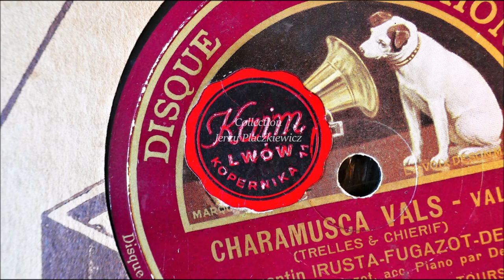„Adios Muchachos” – ze Lwowa ! ~Trio Irusta-Fugazot-Demare ~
The record was – years back - offered to the author of the video by the family who brought a dozen of them to Upper Silesia in 1945 together with other belongings, when leaving their home city - Lvov.
As an additional sticker indicates (on the flip-side), the record was presented and offered to the customers in the Lvovian music store, Kaim, in late 1920's.
The music on that disc is of Argentine origin – a tango of great popularity, “Adios Muchcos”, composed 1927 by Julio César Sanders. It is played and recorded by the Trio Irusta-Fugazot-Demare, the musicians who 1926/27 arrived in Europe and conducted a series of successful concerts both in France and in Spain.
In Barcelona they recorded a series of tunes for a local  branch of the Victor company.  The example of  record in the video was, however, pressed in France on the sister-label, Disque Gramophone.

As presented story shows, that French pressing of the record must have been exported from there to other countries, Poland included.

In the video there is shown a sheet music photo of Lucio Demare of 1926, the year that he arrived in Paris, as summoned by the great Francisco Canaro who wanted him to play in his orchestra, which happily happened.  The photo is dedicated to Julio Korn, the publisher of music in Buenos Aires and dated: Paris, 2nd of Nov.1926.
Soon after that event, he joined with the singers Agustín Irusta and Roberto Fugazot to form the well-known Irusta-Fugazot-Demare trio.